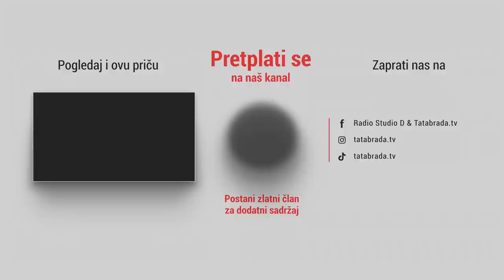Kao da je nestalo nafake u vremenu pa sve nešto u žurbi!